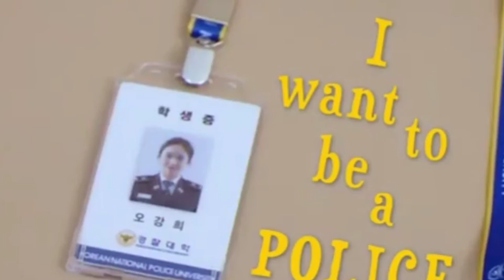Wajib tau sebelum nonton!! Sinopsis Police University, Drakor Krystal f(x) Paling Dinanti😘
“Police University” adalah drama baru tentang investigasi kacau yang terjadi ketika seorang profesor di universitas kepolisian elit bekerja sama dengan murid-muridnya – salah satunya adalah mantan peretas jenius. Jinyoung  dan Krystal akan membintangi sebagai mahasiswa Kang Sun Ho dan Oh Kang Hee, sementara  Cha Tae Hyun  akan berperan sebagai detektif yang penuh gairah dan profesor Yoo Dong Man.
Karakter Krystal, Oh Kang Hee adalah mahasiswa baru di perguruan tinggi kepolisian yang memiliki rasa keadilan yang kuat. Dia adalah karakter lugas yang berusaha keras untuk mencapai tujuannya menjadi kuat bahkan tanpa meluangkan waktu untuk merenungkan rasa sakit batinnya. Setelah dia mendaftar di perguruan tinggi kepolisian, dia mengalami pertumbuhan pribadi melalui pertemuan, persaingan, dan berteman dengan Kang Sun Ho dan siswa lainnya.
Episode pertama: 9 Agustus 2021

Perusahaan produksi: Logos Film
Jumlah episode: 16
Bahasa: Korea
Genre: Roman, Drama, Masa muda

“Police University” tayang perdana pada 9 Agustus 2021